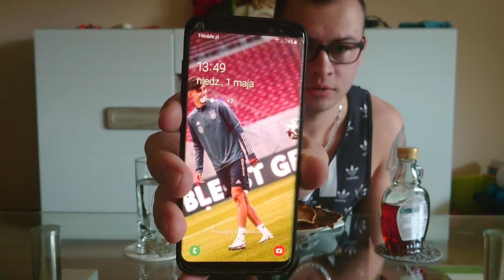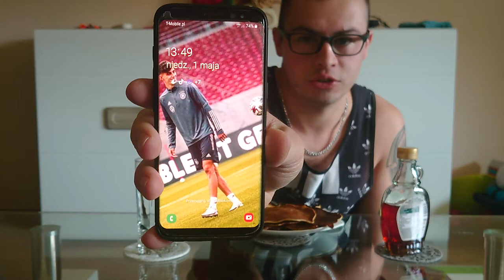Challenge 24H jem tylko Pancakes #001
Ledwo dałem rade jesc same nalesniki przez 24H ale ostatecznie sie udalo
napisz w komentarzu jakies wyzwanie oczywiscie nie jakies glupie
wtedy sie tego podejme :D:D